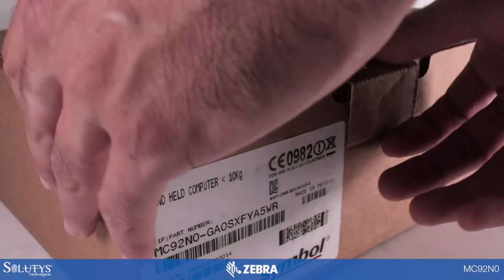Terminal codes barres industriel Zebra MC92N0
Successeur du MC9190 et best-seller de la gamme des terminaux portables Zebra, le terminal codes barres MC92N0 se décline sous 3 systèmes d'exploitation : Android 4, Windows CE 7.0 ou Windows Embedded Handheld 6.5.3. Robuste et ergonomique, ce terminal gun est idéal pour les opérations de type inventaires, gestion de stocks ou encore lors de la phase de préparation de commandes.